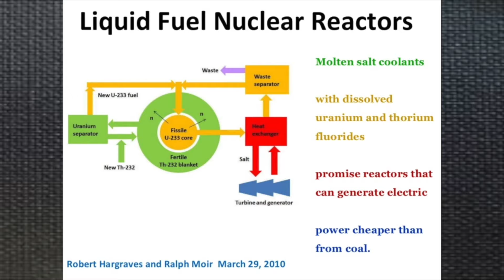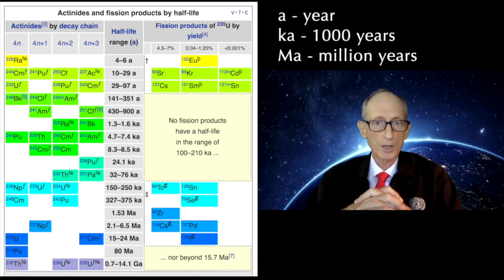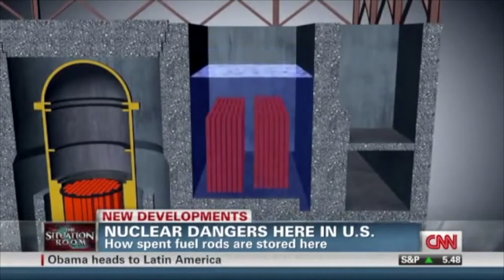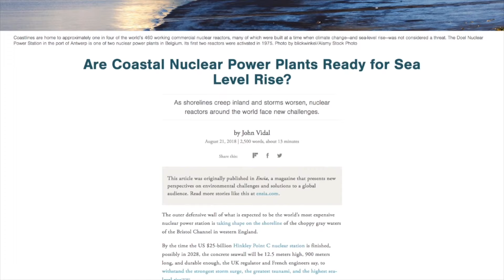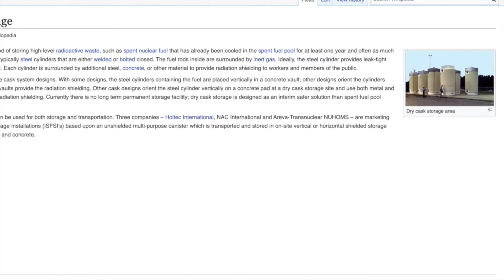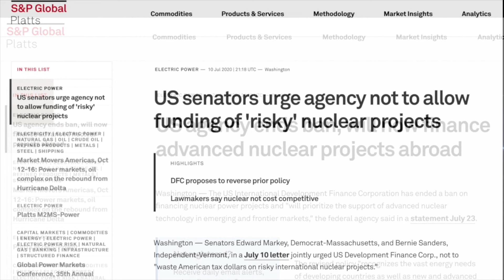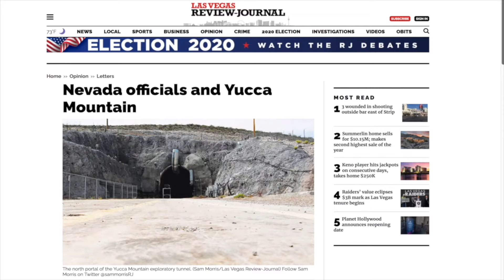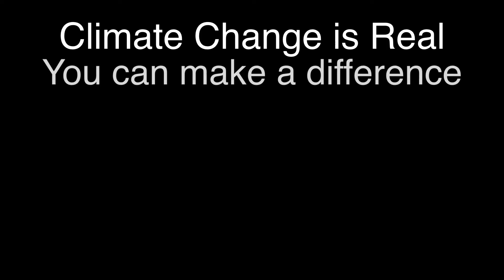Our Greatest Threat - Nuclear Waste Storage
This is the first of several conversations to come on what is without exaggeration the greatest threat to Humanity and all of Life on Earth - the risk of radioactive contamination of beyond comprehension.  This is NOT a question of energy production from nuclear sources.  That is controversial, with 4th generation designs being much safer than the old 2nd and 3rd generation ones around the world.

The subject is the cooling ponds for NuclearWaste and its thin walled DryCaskStorage into which it is (sometimes) transferred is the lurking danger. This immense hazard has been *actively* ignored by the US Nuclear Regulatory Commission (NRC), a 'captive regulatory agency,' controlled by the powerful industry it is supposed to regulate. The NRC routinely rubber stamps permits designed for 'short term storage' in facilities that it knows will be used for long term storage beyond the couple of decades stated in the permits.

This is an introduction, a 'primer', a 'risk assessment,' and a crash course all in one.  Other conversations will dig deeper and shock you with the extent of the risk and flagrant avoidance of regulation of the nuclear industry in the US.   Consequences of accidents, sabotage or enemy attacks on waste storage facilities would be felt around the world for eons of time.

Here's yet another way that Money controls us both, individually and collectively. In this case it masks the inadequacy of America's standards and oversight of nuclear design, engineering, maintenance, monitoring, and approval processes. 'Money' stacks the NRC with regulators responsive to the industry's desire to minimize cost and maximize profit by ignoring and denying risk at every stage. Consequences are offloaded onto society, future generations, and all living things. At risk is the potential NuclearContamination of huge swaths of the US, North America, and surrounding territories and waters. The cost-reducing risks that the powerful nuclear industry and its puppet NRC regulators are willing to take with the health, well-being, and survival of Humanity and Life on Earth are mind-boggling. Watch and learn for yourself.